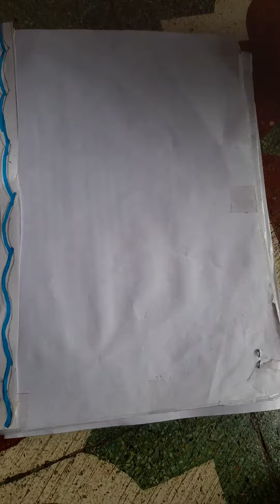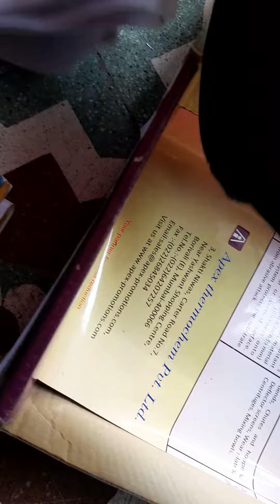(day -2) doraemon school kit # 5 days doraemon craft challenge